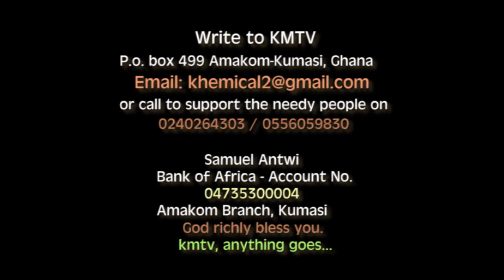MUSIC OF THE SPIRIT BY MIRIAM!